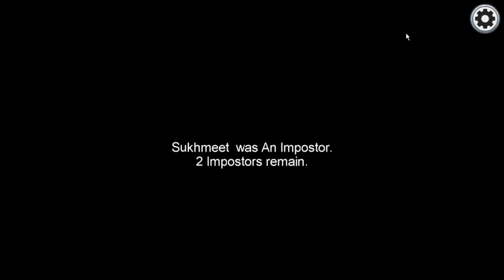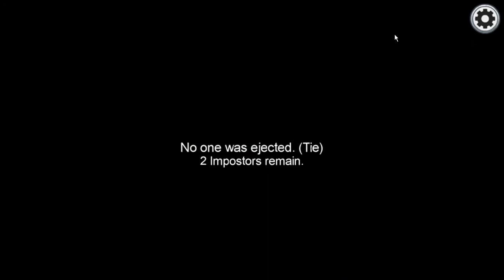Among us Gameplay Walkthrough Part 12 | Free To Use | NCG | NO COPYRIGHT GAME | Royalty Free | Funny